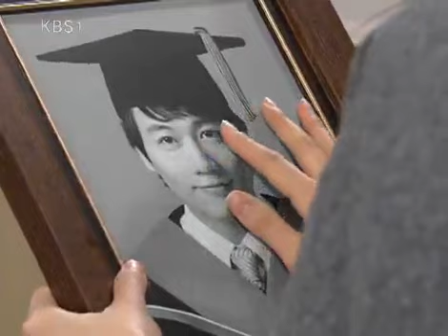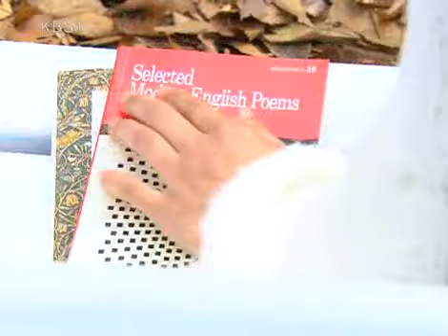집으로 가는 길 - The Road Home 20090113 #002